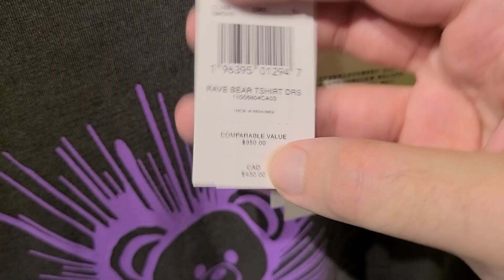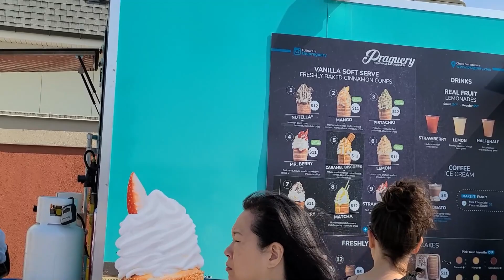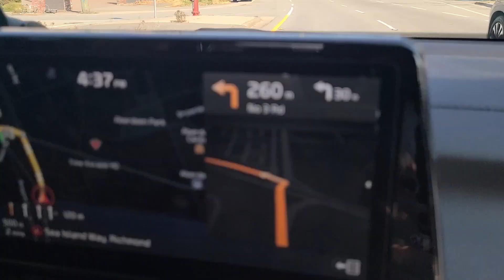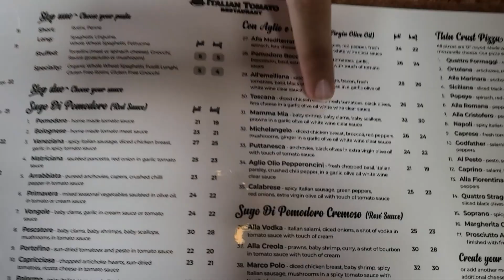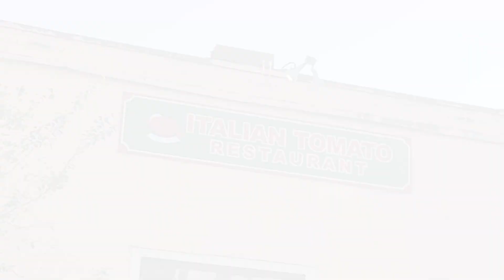با سوگند رفتیم کافه ی هاپو ها 😍 خبر مهم جدید ؟ | VLOG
تو ویدیو امروز خبر مهم جدید که گفتم منتظرش باشید و گفتم. تازه بعدشم با سوگند رفتیم کافه ی هاپو ها. اینجا از این کافه ها کم هست بعد یه سال بالاخره تونستم پیدا کنم 🥺

امیدوارم که از VLOG  امروزمون خوشتون بیاد. ❤️

00:00 Intro
00:55 خرید لووول
07:41 خبر مهم
12:03 غذا
18:18 کافه ی هاپو
25:33 خدافظی، ساب کنیدا